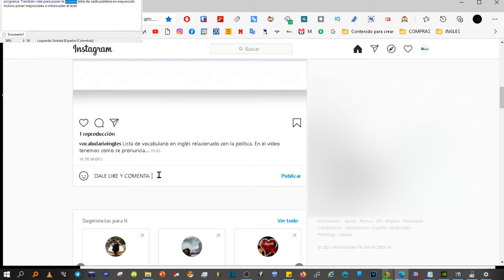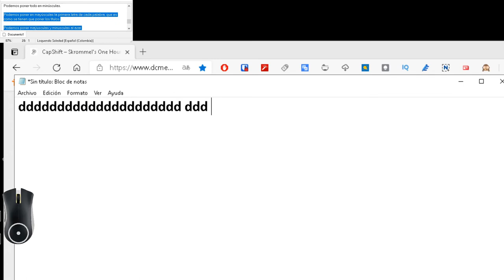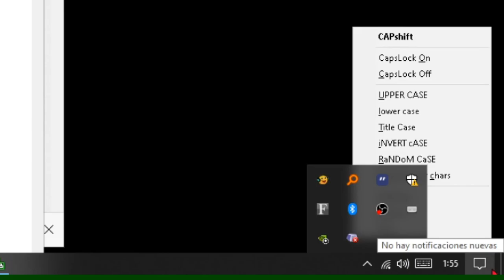Todo minúsculas o mayúsculas en cualquier texto de todos los programas de Pc. Tutorial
En este video vemos cómo usar funciones de texto para rápidamente convertir textos. Particularmente vemos los casos: De mayúsculas a minúsculas, de minúsculas a mayúsculas, poner todas las primeras letras de cada palabra en mayúscula, incluso poner mayúsculas o minúsculas al azar o como poner solo la primera letra de la frase en mayúscula., todo se puede hacer en cualquier texto de todos los programas que estemos usando en nuestro pc.
Hay que usar esta herramienta (Gratis):

Ni siquiera tienes que instalar nada, es un programa portable, muy liviano, y por supuesto, ¡¡es gratis!!
Vamos allá, le vamos a dar al botón "Download" para descargar esta herramienta.
Descomprimimos y copiamos la carpeta a dónde nos guste, A tener en cuenta que cada vez que queramos usar este programa debemos entrar ahí, por lo tanto, no escondáis mucho la carpeta.
Para cuando queramos usar la herramienta, hacer clic sobre el ejecutable.
Se nos pondrá este icono para usar la aplicación, pero yo os diré una forma más rápida que buscándolo.
ahora cuando tengamos un texto en minúscula, lo señalamos, pulsamos durante un segundo la tecla de bloqueo mayúscula, y se nos abre un menú para seleccionar en que queremos convertir el texto.
Podemos poner todo mayúsculas.
Podemos poner todo en minúsculas.
Podemos poner en mayúsculas la primera letra de cada palabra, que es como se tienen que poner los títulos.
Podemos poner mayúsculas y minúsculas al azar.
Un truco muy interesante para esta aplicación, es reducir el tiempo que tenemos que tener pulsada la tecla para que aparezca su menú.
Cuando pulsamos la tecla de mayúscula sale una notificación que me molesta, si te molesta a ti también puedes desactivarla en notificaciones de Windows, te enseño cómo.
Y ya estaría todo. Tiene algunas opciones más pero no eran el objetivo del vídeo.
Que tengan un buen dia. Chao.
Cualquier sugerencia, pregunta o discusión, ¡empecemos la discusión en los comentarios!

Ever hit caps lock by accident and not found out until half a page later? CAPshift extends the Caps Lock key by slowing it down, and shows a menu to change the selected text to lowercase, UPPERCASE, TitleCase, iNVERTEDcASE, RaNDoMCaSE or to Replace user defined characters.

Features:
- Right where you expect to find it.
- Hold down for 0.5 sec to enable/disable.
- Hold down for 1 sec to show the menu.
- Rightclick the tray icon to show the menu.
- Also slows down F1, Insert, NumLock and ScrollLock.

Changes:
- 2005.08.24 - v1.2: Added a countdown tooltip, also slows down F1, Insert, NumLock and ScrollLock. Added tray status.
- 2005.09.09 - v1.3: Added an ini-file to disable status, slowed down cutting to make it work in explorers.
- 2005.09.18 - v1.4: Added Random case, added option to replace user defined chars.
- 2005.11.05 - v1.5: Made the tray menu activate the last used window.
- 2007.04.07 - v1.6: Added renaming in Explorer. Restores the clipboard.
- 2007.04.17 - v1.7: Added automatic CapsLock off when idle for x seconds.